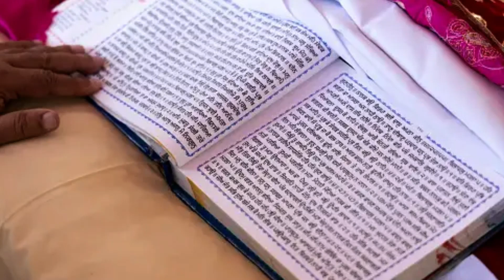निलावंती ग्रंथ एक रहस्यमय किताब || निलावन्ती ग्रन्थ जिसने पढ़ा वो मारा गया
Gyan ki baat Motivational channel is regarding General Knowledge and Motivational videos.
we believe that learning should be fun and entertaining. From the wonders of Natural World to the secrets of human history, from mind boggling scientific phenomena to motivational thoughts and secrets of the world.